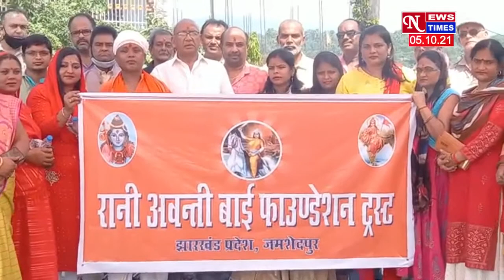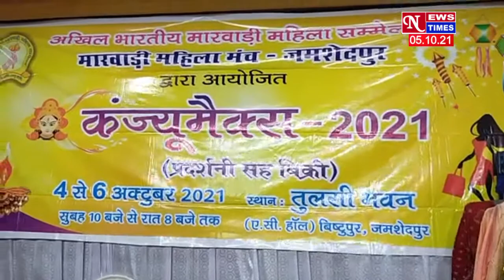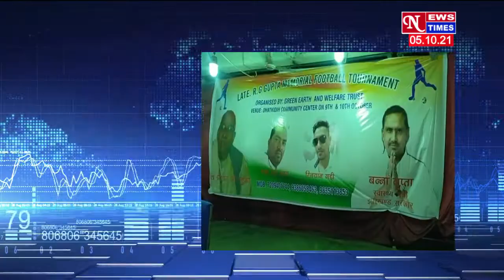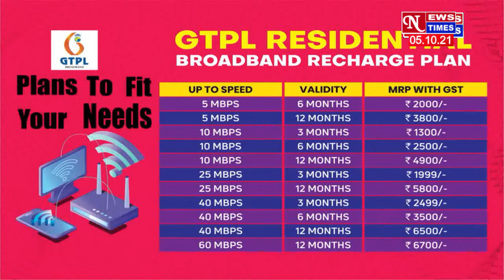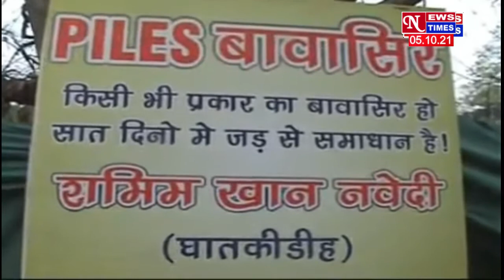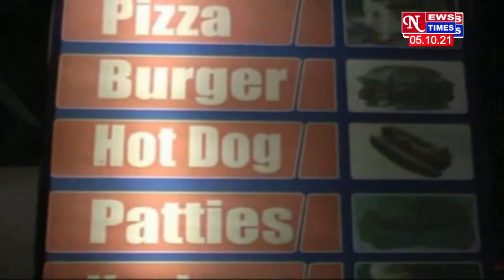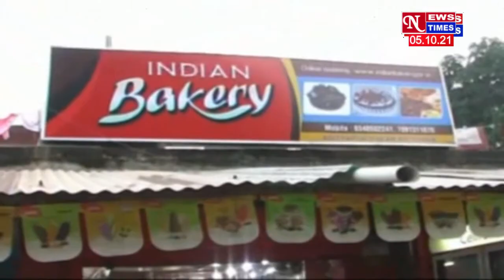लखीमपुर घटना से पूरे शहर में उबाल! योगी सरकार की जमकर हुई लानत मलानत ! NEWS TIMES 05/10/21